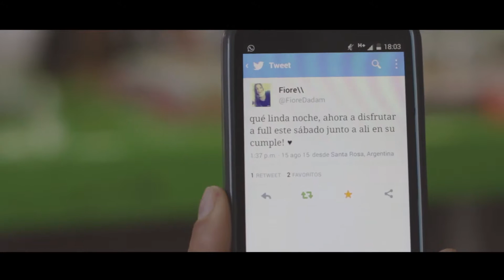|| TRAILER MOVIE || Alana Gondolo Olguin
Resumen adelanto de la fiesta de Alana. Agosto 2015. Santa Rosa - LP.